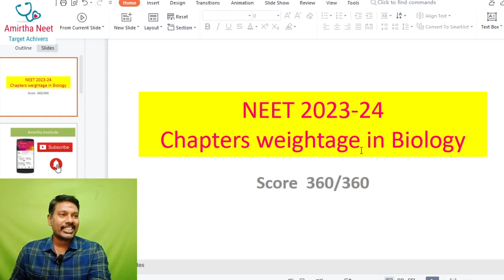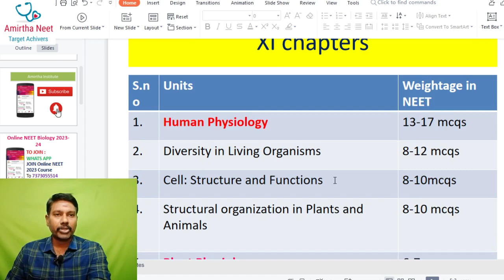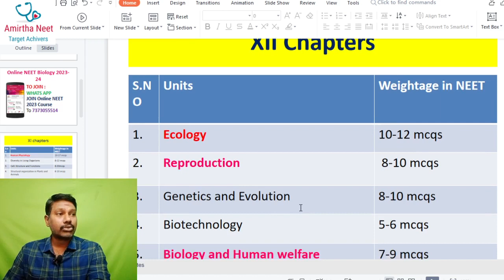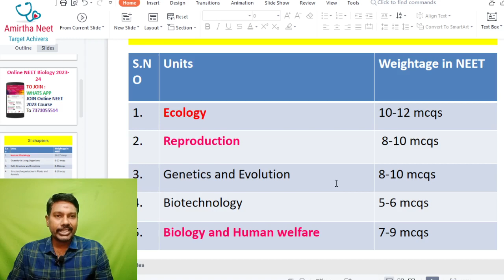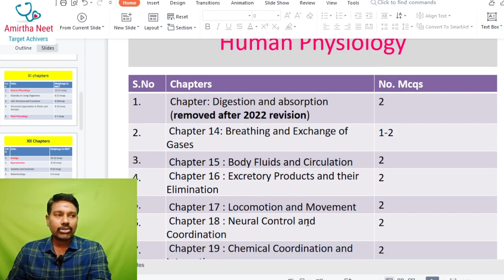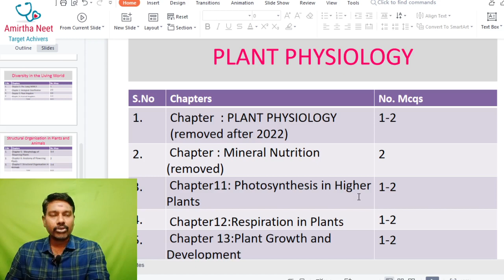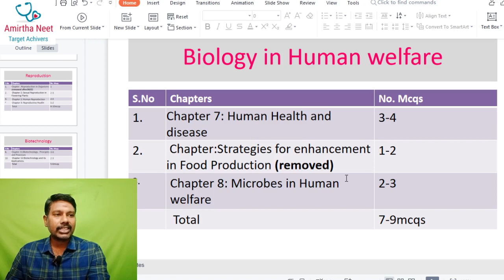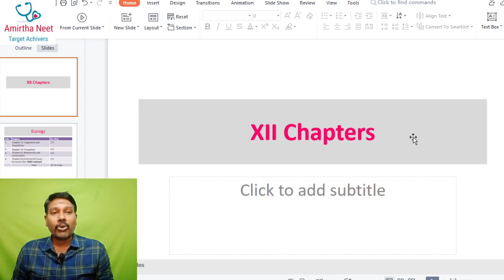NEET Biology chapthers and their weightage நீட் தேர்வுக்கு //NEET 2023//NEET Preparation Tips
Hello Friends , Iam Dr.Deepan , and you are watching my youtube channel Amirtha Institute, where we share important mcqs/questions, biology, physics  & chemistry mnemonics/tricks which are very important for medical entrance exam like NEET, AIIMS & JIPMER.